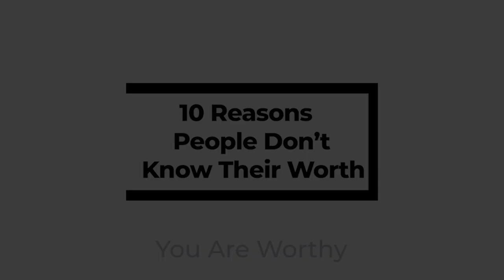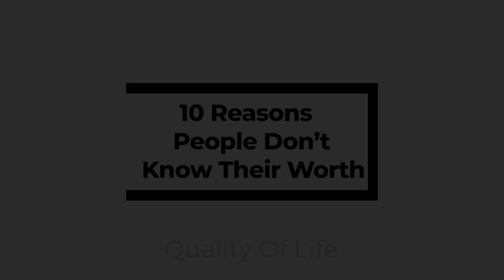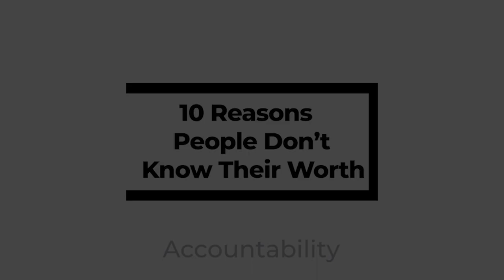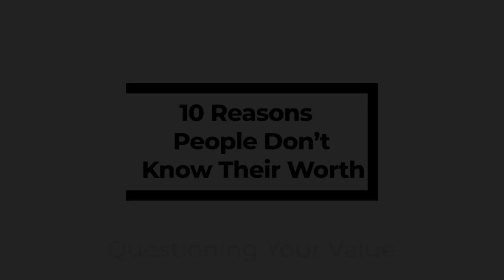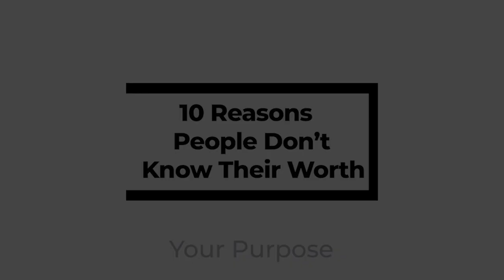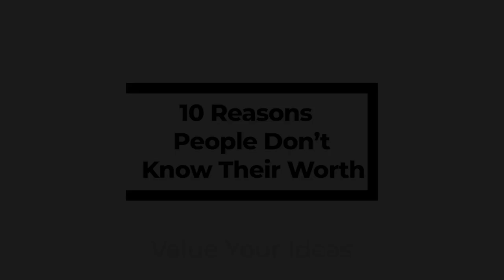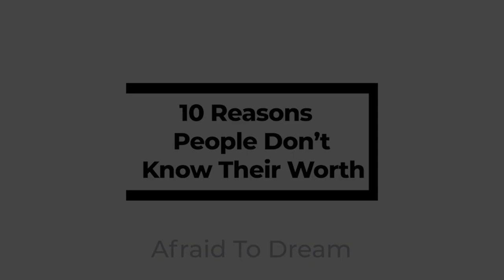10 Reasons I Believe Most People Don't Know Their Worth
If you are interested to learn more about 10 Reasons I Believe Most People Don't Know Their Worth, you must

In this segment, Linal discusses 10 Reasons I Believe Most People Don't Know Their Worth  but also tries to cover the following subjects:
- Treat your ideas like goals
- How to trust yourself and be confident

Our YouTube channel has various other similar video clips concerning 10 Reasons I Believe Most People Don't Know Their Worth.
If you were searching for more details about 10 Reasons I Believe Most People Don't Know Their Worth did this video help?

Inspirational Perspective with Linal Harris airs every Sunday morning at 7 AM CST on WVON 1690 AM, The Talk of Chicago (WVON.com). You can also watch the live stream on Periscope or Facebook Live @linalharris

Download a FREE copy of Linal's book, "Slay Your Goals"

for more life-transforming products.